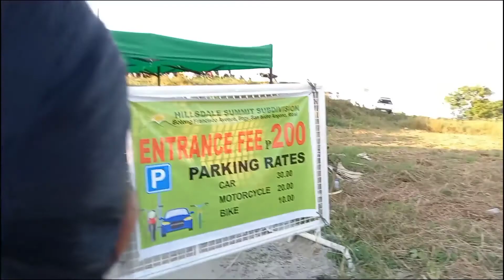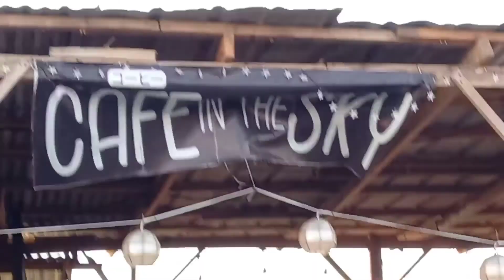Cafe in the Sky | Jielene Parcon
No sound effects kemerut muna tayo HAHAHAHAHAH